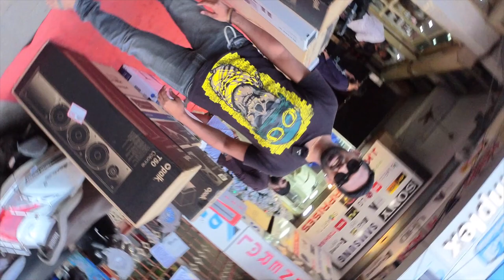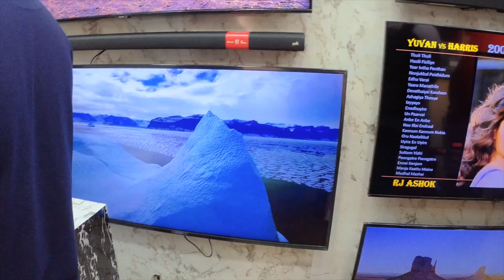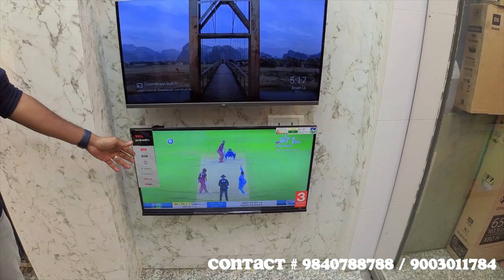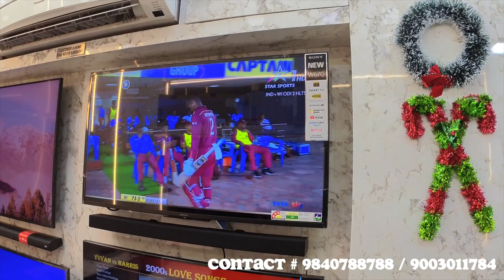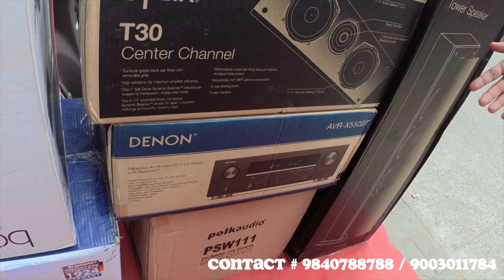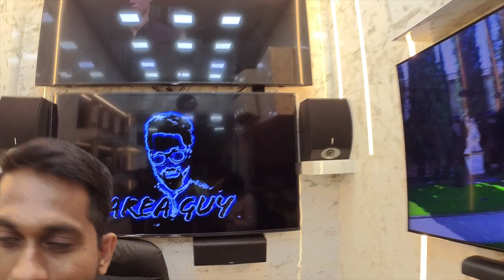Branded Tv's,Home Theatre & Laptops @ Cheap Price in Chennai | Area Guy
Hello hi guys
In this video we are going to see the shop where you can Tv's,Laptops & Hometheatre @lowest price in Chennai , that too with company warrnty.
they do have Emi's , if you have credit card. Special festival offer is going on so don't miss it.

Shop Google location:
No 5, Second Line Beach, Parrys, Chennai - 600001, M.R.V.Complex Behind State Bank Of India (Map)

My First Vlog Video :
My Main Camera
Zoom Lens
Portrait Lens
Wide lens
Secondary Vlogging Camera
MINI Tripod

My DJI Products
Mavic Mini combo
Osmo Pocket